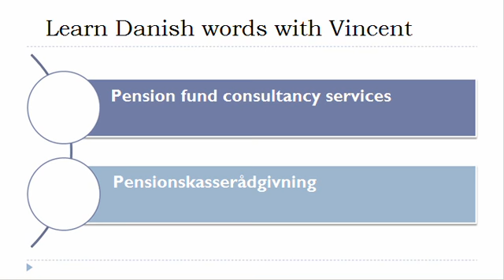Learn Danish = Vocabulary = Pension services